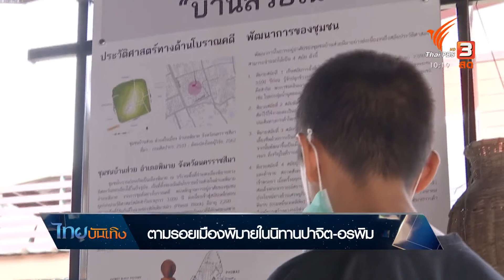เรื่องนี้มีตำนาน : ตามรอยเมืองพิมายในนิทานปาจิต-อรพิม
คนในพื้นที่อีสานใต้ เขมร ลาว จะได้ยินเรื่องของท้าวปาจิต-อรพิม เล่าต่อกันมาอย่างสนุก เป็นนิทานทางศาสนา และเชื่อมกับชื่อบ้านนามเมือง ซึ่งพิมายในจังหวัดนครราชสีมา คือพื้นที่หนึ่งที่มีเรื่องเล่านี้เป็นตำนานเมือง ทำให้เกิดแผนที่มรดกวัฒนธรรมให้ตามรอย และขยายไปถึงหลักฐานยุคก่อนประวัติศาสตร์ ใต้เนินดินโบราณบ้านส่วย ชวนตั้งต้นด้วยคำถามว่า คนบ้านส่วยคือใคร